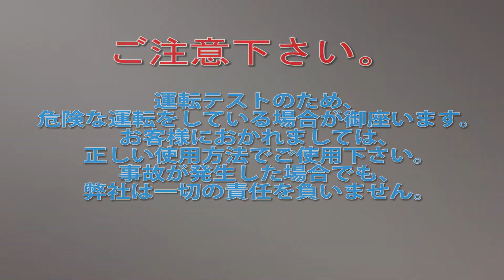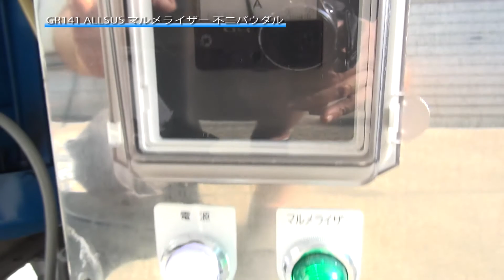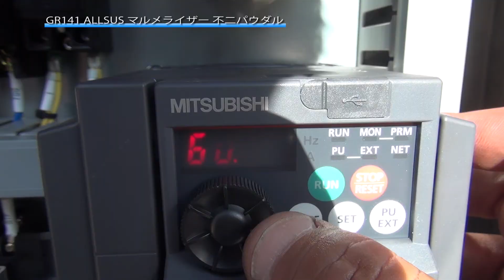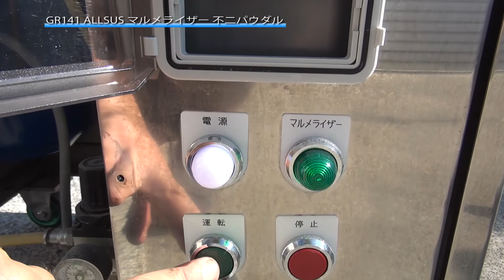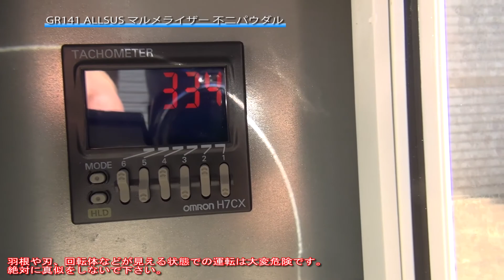【転動造粒】GR141 ALLステンレス マルメライザー 不二パウダル 中古機械 買取 田島化学機械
詳しくは弊社ホームページ、造粒機の欄　GR141　をご覧下さい。